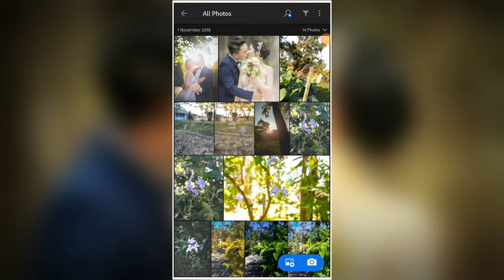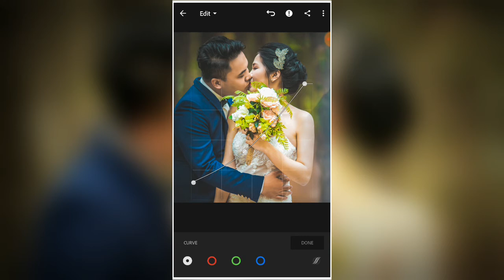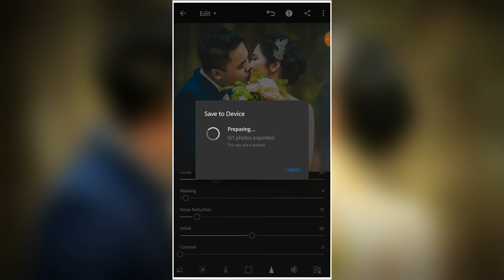Wedding Photo Color Grading Tutorial For Beggner - Must Watch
Hey YouTube .
So Today In This Video
You Watch How I Edit This Wedding Photo

My Channel.